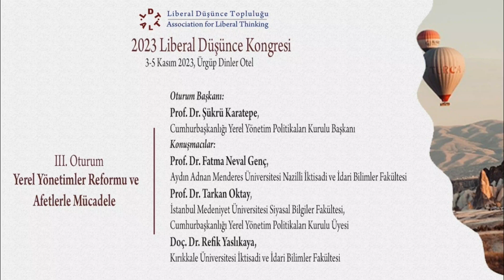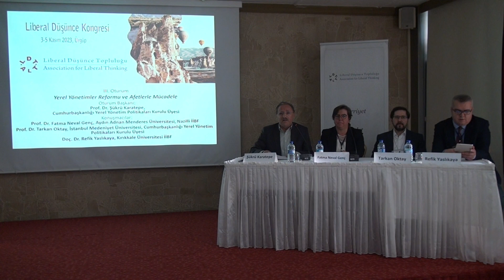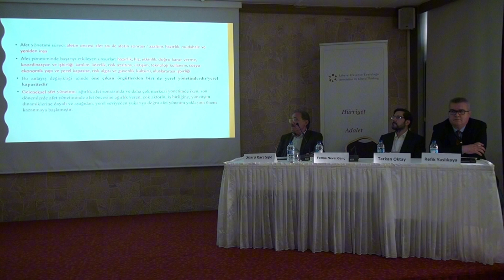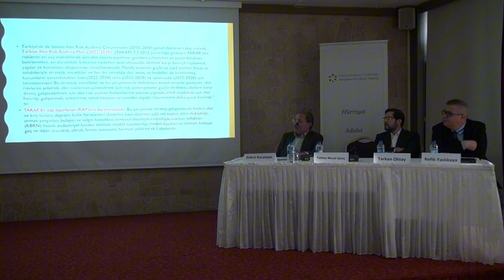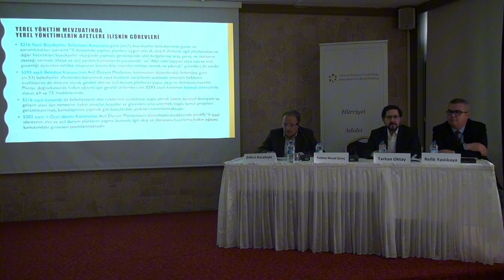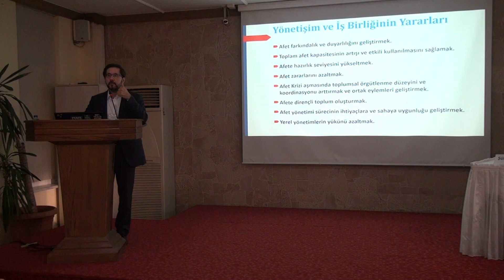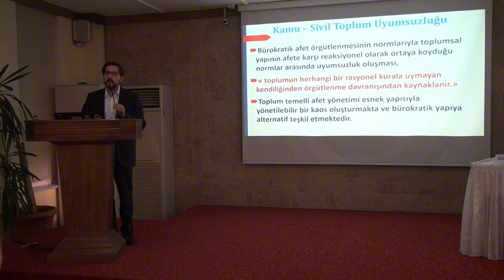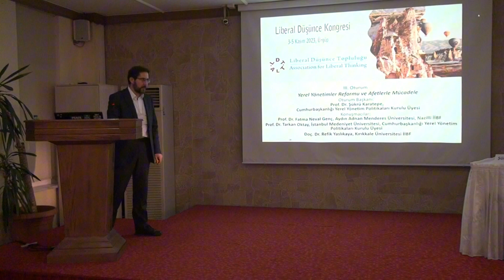2023 Liberal Düşünce Kongresi - 3. Oturum - Yerel Yönetimler Reformu ve Afetlerle Mücadele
Oturum Başkanı
Prof. Dr. Şükrü Karatepe,
Cumhurbaskanlı Yerel Yönetim Politikalar Kurulu Başkanı
Konuşmacılar:
Prof. Dr. Fatma Neval Genç,
Aydın Adnan Menderes Üniversitesi Nazilli İktisadi ve ldari Bilimler Fakültesi
Prof. Dr. Tarkan Oktay,
İstanbul Medeniyet Universitesi Siyasal Bilgiler Fakültesi
Cumhurbaşkanlığı Yerel Yönetim Politikalar Kurulu Üyesi
Doc. Dr. Refik Yaslıkaya
Kırıkkale Üniversitesi iktisadi ve idari Bilimler Fakiltesi